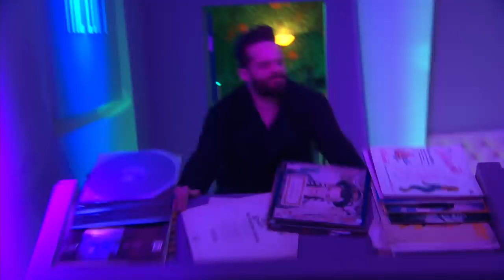Official Hollyoaks Trailer: Spring 2019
Who’s ready for a cheeky Spring surprise? And we’re not talking the kind you get from the Easter Bunny! That’s right, the Hollyoaks Spring Trailer is out right here, right now! Take a look at what’s coming up this Spring in Hollyoaks! ❤️🌷😲

Vote all things Hollyoaks in The Soap Awards longlist, by clicking